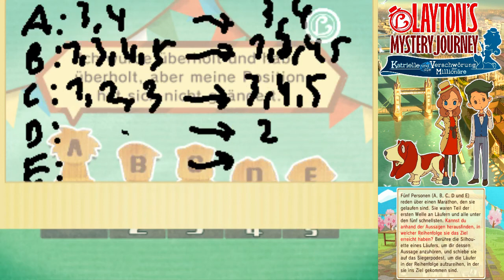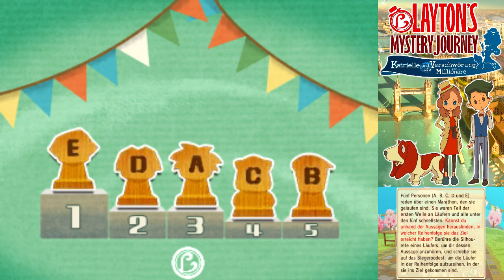Let's Play Layton's Mystery Journey (Part 79): Rätsel-Rekord!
Let's Play Layton's Mystery Journey: Katrielle und die Verschwörung der Millionäre [Blind / German / HD / 100%] (Part 79): Rätsel-Rekord!

Der Apfel fällt nicht weit vom Stamm! Während der Professor noch eine längere Pause einlegt, lässt er seiner Tochter im neuesten Rätsel-Abenteuer Layton's Mystery Journey: Katrielle und die Verschwörung der Millionäre den Vortritt. Ganz wie der Papa löst die Nachwuchs-Detektivin in diesem Spiel verschiedenste Fälle in London. Nebenbei stellt sie sich so vielen Rätseln wie in noch keinem anderen Layton-Teil zuvor. Begleitet wird sie dabei von ihrem treuen Assistenten Ernest und dem sprechenden Hund Sherl. Wird es Katrielle Layton schaffen, in die Fußstapfen ihres Vaters zu treten und als wahre Gentlewoman jedes Rätsel zu lösen? Finden wir es heraus!

Gelöste Rätsel in diesem Part:

- Rätsel 171: Kistenkracher 2
- Rätsel 172: Die Queste des Ritters 2
- Rätsel 173: Häschen hüpf 2
- Rätsel 174: Die magischen Zahlen 2
- Rätsel 175: Blasenplatzer 2
- Rätsel 176: Das Wettrennen
- Rätsel 177: Stufenaufstieg 2
- Rätsel 178: Die Queste des Ritters 3
- Rätsel 179: Außerirdische 2